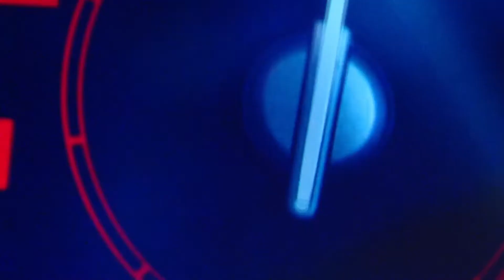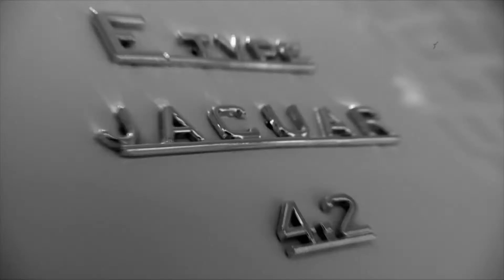Jaguar C-X16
Mit der Studie C-X16 zeigt Jaguar auf der IAA einen kleinen Sportwagen, der schon bald das Modellprogramm bereichern soll.